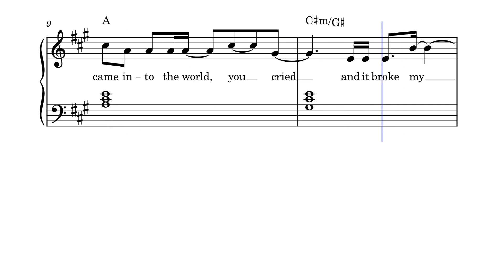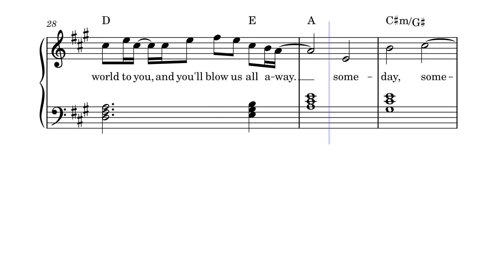Dear Theodosia - Lin-Manuel Miranda (Hamilton)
Dear Theodosia by Lin-Manuel Miranda from Hamilton for Easy Piano